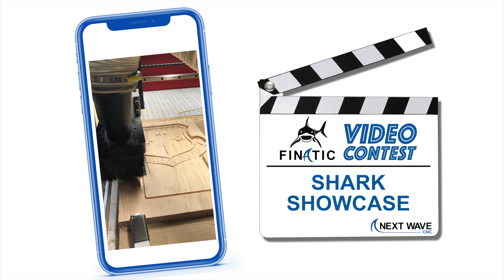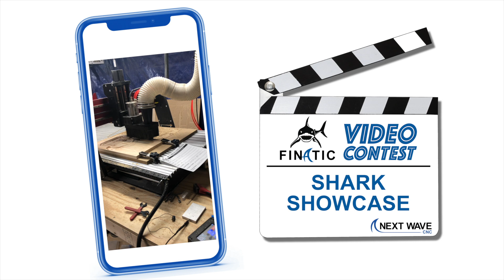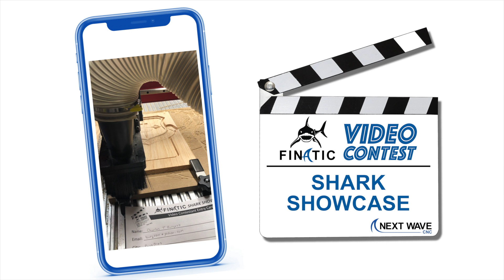SHARK Finatic - Charles Burgess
SHARK Showcase Finatic - Charles Burgess

Outgrowing Your CNC - Why not SHARK SWAP it?

Next Wave CNC will completely refurbish your SHARK SD100 and through our partnership with The Mill National Training Center in Colorado Springs, Colorado, donate it in your name. Shark Swap allows Next Wave CNC to continue to support high school technical education and shop programs focused on training and technology.